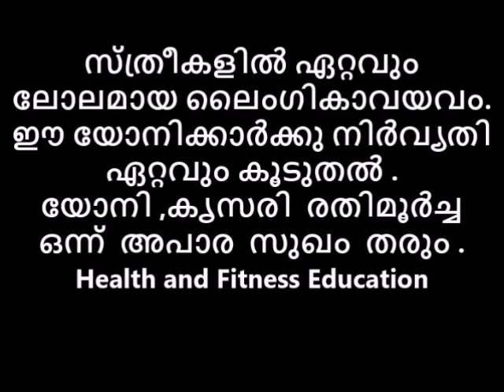യോനിപുഷ്പം ഇത്തരത്തിലാണോ സുഖാനുഭൂതി ഏറ്റവും കൂടുതൽ ?സ്ത്രീകളില്‍ ഏറ്റവും ലോലമായ ലൈംഗികാവയവം?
👃പഴയകാലത്ത് പ്രകൃതിയിൽ സുലഭമായി ലഭിച്ചിരുന്നതും എന്നാൽ ഔഷധഗുണങ്ങളുമുള്ള ധാരാളം ചെടികൾ രോഗശമനത്തിനുള്ള ഒറ്റമൂലികളായി ഉപയോഗിച്ചിരുന്നു. ഏതുരോഗത്തിനും തൊടിയിൽ നിന്നൊരു ഒറ്റമൂലി.🙏യോനിപുഷ്പം ഇത്തരത്തിലാണോ സുഖാനുഭൂതി ഏറ്റവും കൂടുതൽ ?സ്ത്രീകളില്‍ ഏറ്റവും ലോലമായ ലൈംഗികാവയവം?